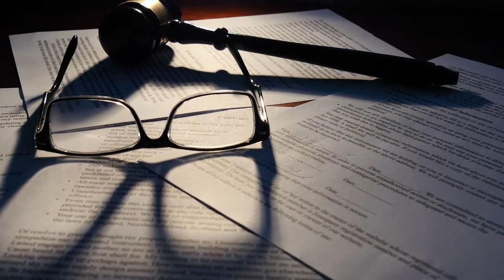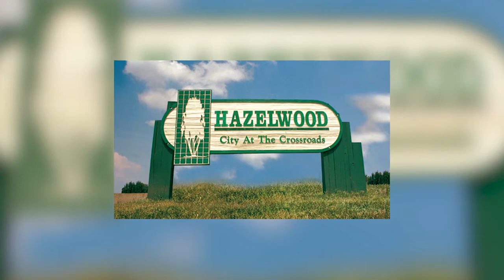2020 OLGA Winner: Kevin O’Keefe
Kevin O’Keefe received a 2020 Outstanding Local Government Achievement (OLGA) Gateway Lifetime Public Service.